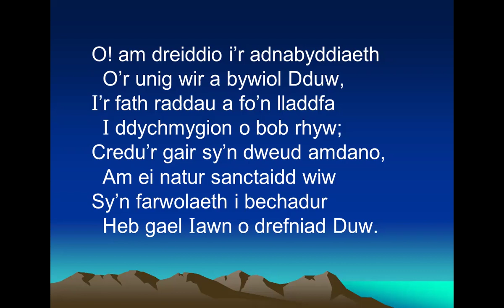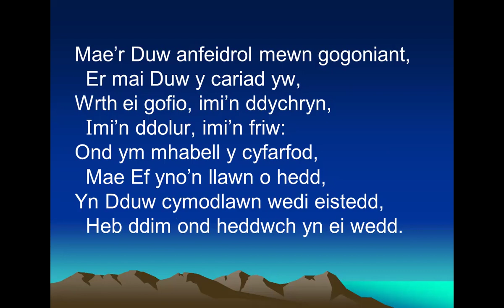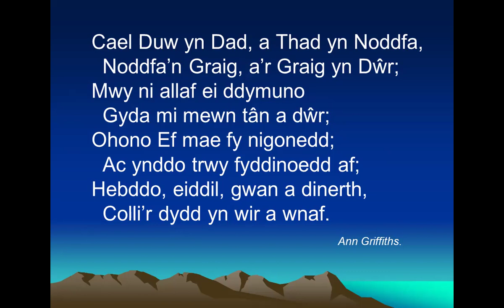Lefiticus 5:14 - 6:7, Yr Offrwm dros Gamwedd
Parry Davies